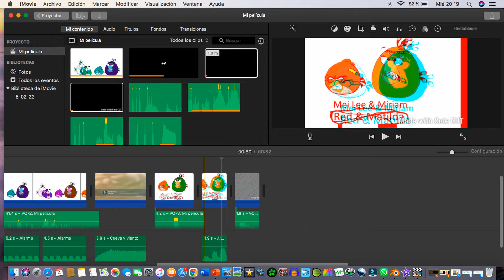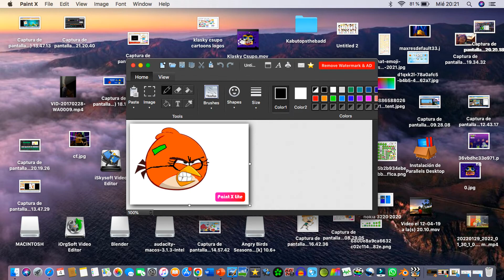Red & Matilda VS Mei Lee & Miriam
Created with iMovie, Cute CUT, Paint X & Powerpoint